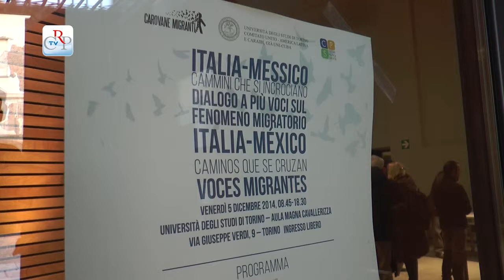Carovana migranti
Partita da Lampedusa il 22 novembre, La Carovana dei migranti ha concluso il 5 dicembre il suo viaggio a Torino con un convegno all’Università e una festa al Sermig. La Carovana ha percorso duemila chilometri, compiendo simbolicamente l’itinerario di migliaia di immigrati, che ogni anno sbarcano sulle coste per poi risalire l’Italia alla ricerca di una vita migliore.